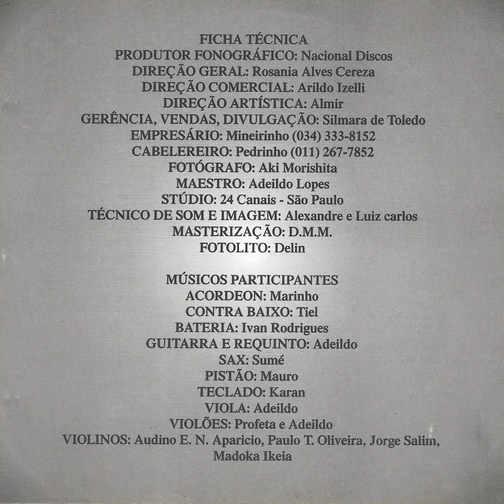Almir & Jurema - Um Abraço e Um Adeus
Ano: 1997 Composição: (Almir/Goiá)